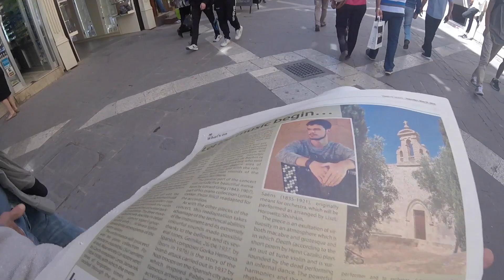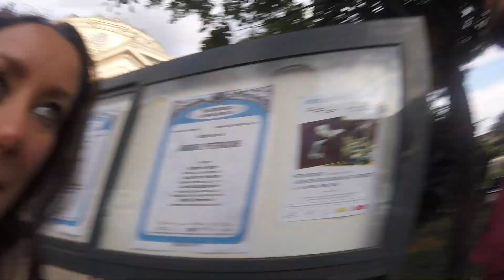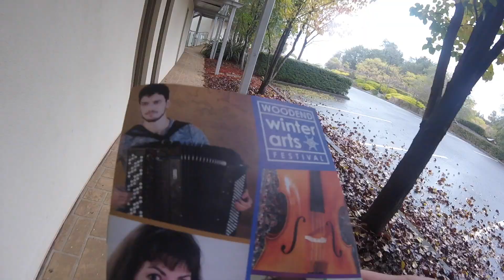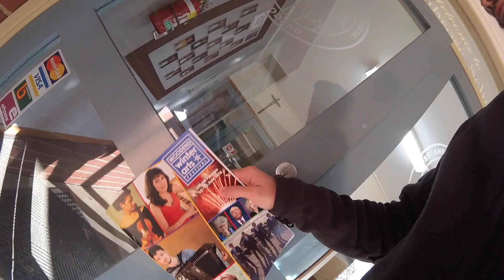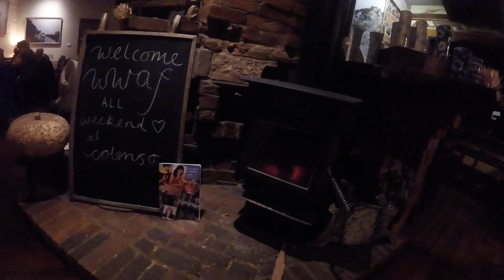LIFE ON TOUR - Film (Pietro Roffi, accordion)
Pietro Roffi is a young Italian concert accordionist.
He loves traveling and bring his music to far away people and so different from each other!

Here is a short film about the life on tour (entirely shot with a GoPro). Daily life sketches of an accordion adventurer during a part of his music travels in 2016 trough Cluj-Napoca, Malta, Italy, Bucharest and Australia! Enjoy it!